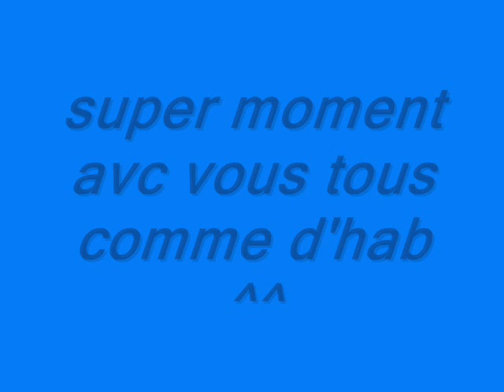Dehlingen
les amis, ma famille de coeur